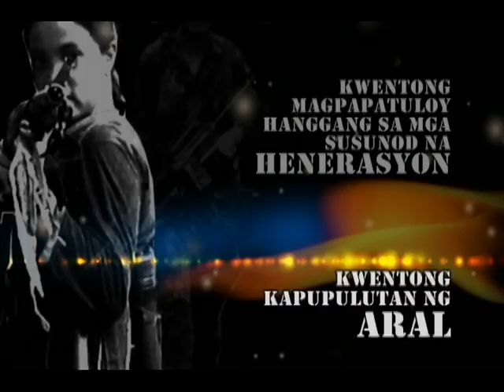KUWENTO NI MARILYN ANAYAT PEREZ ALIAS KA HANNAH DATING REBELDENG NPA.mpg